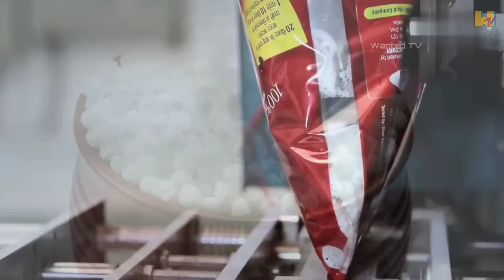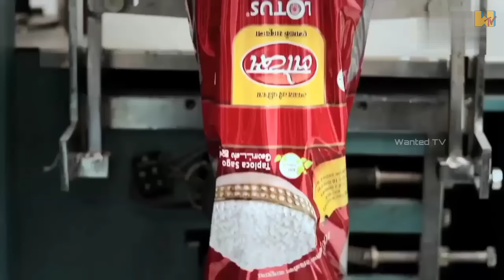देखिए साबूदाना कैसे बनता है | Sabudana Making Process | How it's made Sago | Tapioca Making Process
साबूदाना कैसे बनता है | Sabudana Making Process | How it's made Sago | Tapioca Making Process | Wanted TV

🗣️ दोस्तों आज हमने आपको बताया है कि साबूदाना की खेती कैसे की जाती है और साबूदाना को फैक्ट्री में प्रोसेस कैसे किया जाता है

How tapioca pudding is made
How tapioca is made
How tapioca balls are made
साबूदाना कैसे तैयार होता है
साबूदाना शाकाहारी है या मांसाहारी
Sabudana making factory
Factory mein sabudana Kaise banta hai

Video Link:

 • Wavecont - Inspir...